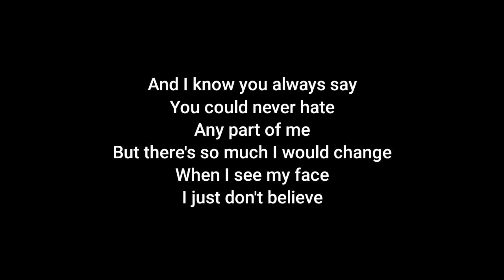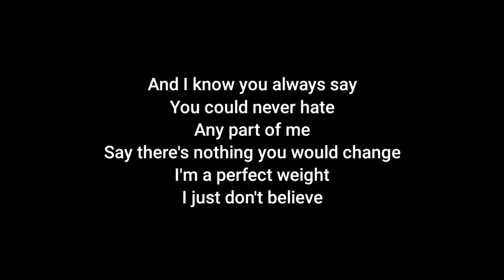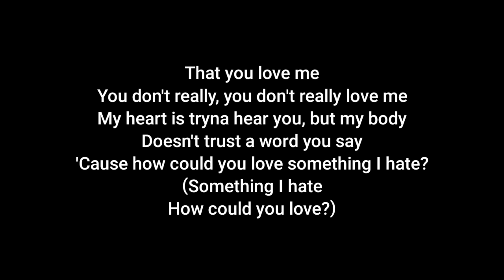Rosie - Something i hate (Acoustic Karaoke)